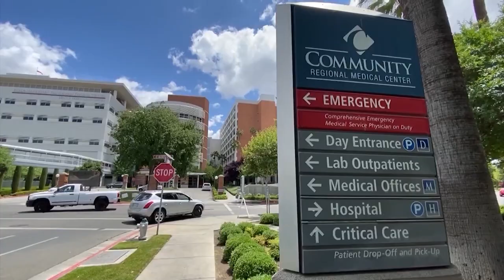Chaplaincy Residency Program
Learn about a residency program at Community Regional Medical Center for those looking to become an accredited chaplain. Its graduates will move on and provide emotional and spiritual support to help patients and staff at hospitals throughout the Central Valley.